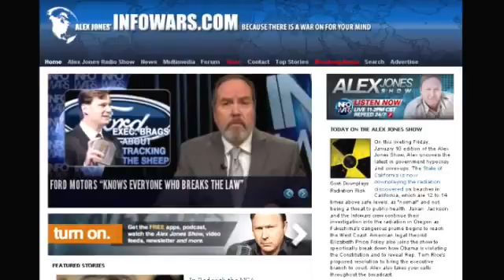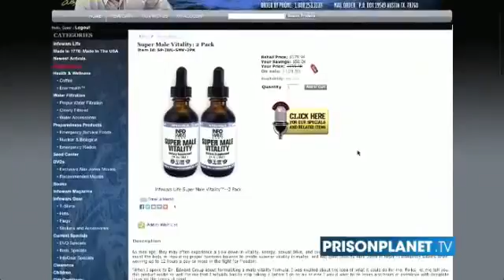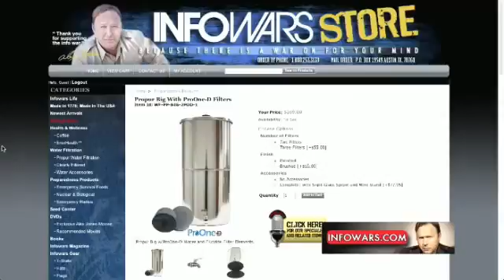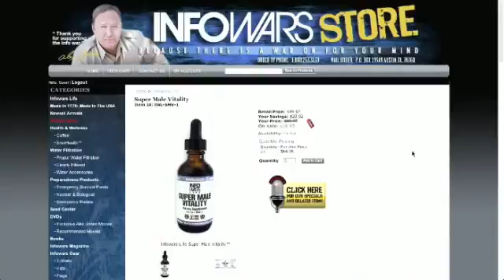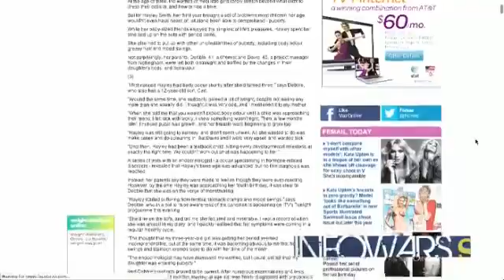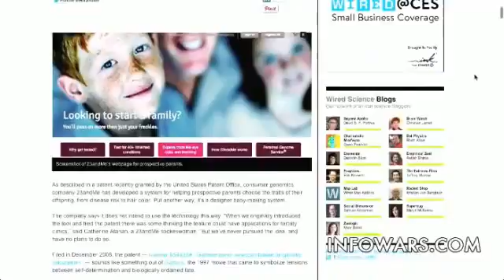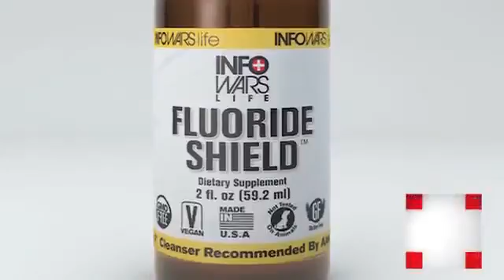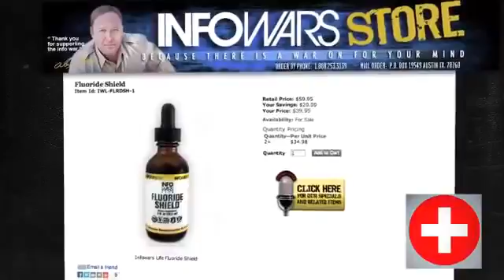Chemical Warfare Against The American Public